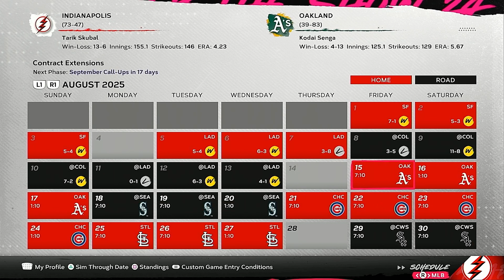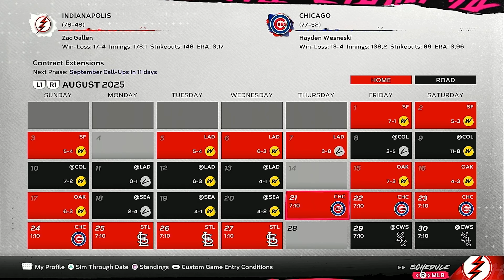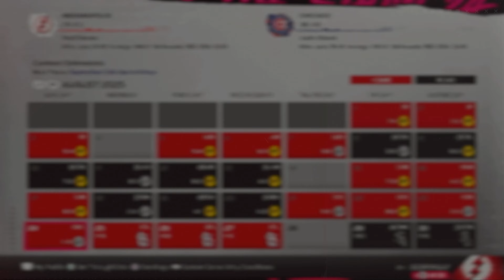I TRULY HATE This Team Right Now! | MLB The Show 24 | Indianapolis Bolts Relocation | Ep 13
1. This is My 3rd Channel
2. This Channel is Strictly MLB Content and Baseball Content in General